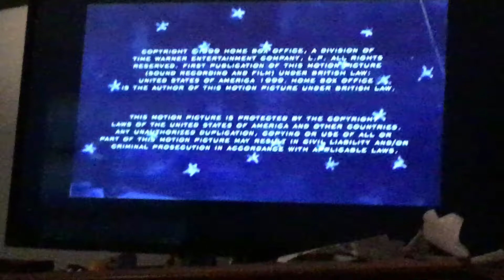Have you ever had a dream?